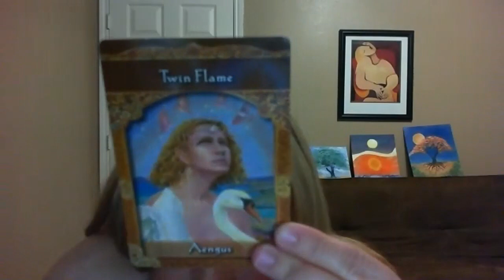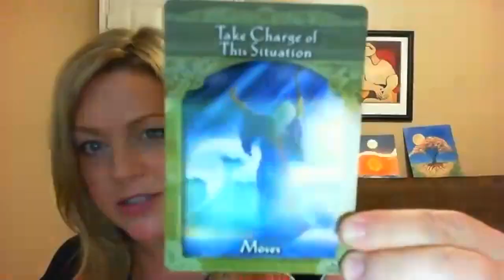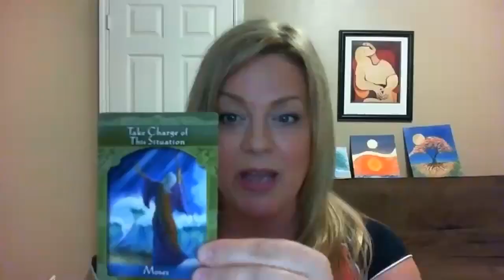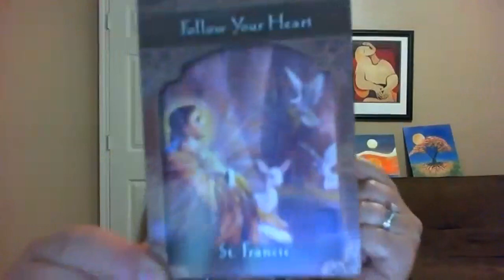Energy Healing Experience, Guided Visualizations & Energy Clearings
Join me, Jen Cunnings for this powerful online energy gathering, where we will first clear energy blocks and limiting beliefs to pave the way to open up a place of pure creation and manifestation.

We will address and shift deep core wounds and programs around fear, shame and unworthiness. What emotional blocks and stagnant energy are you ready to release?

Jen will be facilitating you in transmuting these old energies into light and love, to assist you in opening up to your truth, your divine being and align with your pure potential of creation!

All participates will receive the energy, even if you did not listen live.  The energy is available to you if you are open to receive!